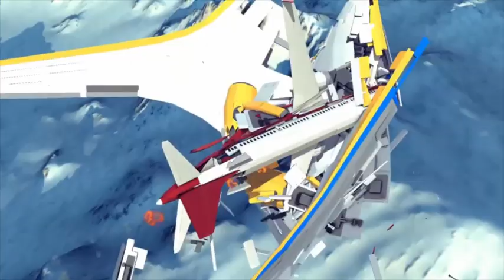Enrique Iglesias ft Nicole Scherzinger - Heartbeat VMV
Song: Enrique Iglesias ft Nicole Scherzinger - Heartbeat